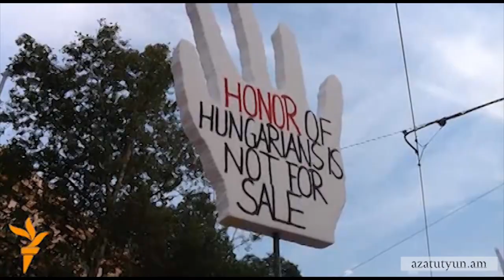«Ներողություն, Հայաստա՛ն»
Հազարավոր հունգարացիներ երեկ մայրաքաղաք Բուդապեշտում դուրս են եկել բողոքի ցույցի՝ ադրբեջանցի մարդասպան սպայի արտահանձնման առիթով ներողություն խնդրելով Հայաստանից: